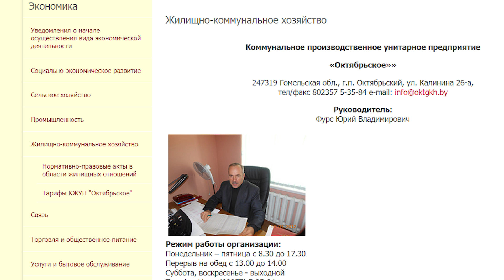Начальник Коммунхоза Юрий Фурс посылает Паука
В тот момент я не заметил посыла от начальника коммунхоза Фурса Юрия А после ваших комментариев обнаружил. Что ж, заявление с требованием дать правовую оценку, направлено в милицию.

Пакласці на мабільны: Павуку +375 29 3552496; Васілю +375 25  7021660